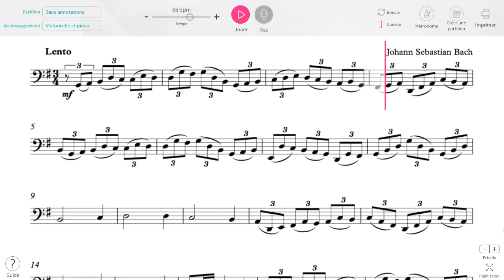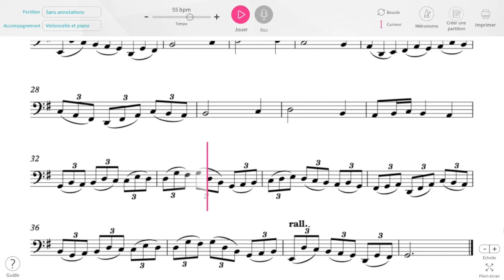Bach - Jesu, Joy of Man's Desiring for Cello and Piano duet